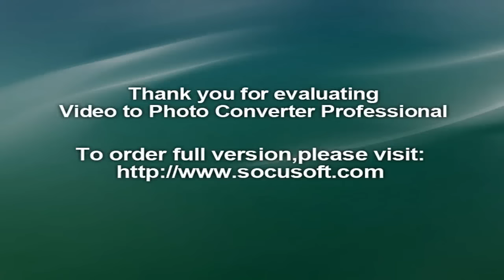LOMA FIRE SPREADS TO OVER 550 ACRES IN SANTA CRUZ MOUNTAINS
Crews are battling a fast-moving fire on top of Loma Prieta in the Santa Cruz Mountains that officials say has burned over 500 acres, with the potential to possible reach 1,000 acres. It is at zero percent containment.

Cal Fire Assistant Chief Michael Borelli says the fire broke out at 2:45 p.m. in the area of Loma Prieta and Loma Chiquita roads off of Summit Road. The area is north of the border between Santa Clara and Santa Cruz
counties, where a large plume of smoke could be seen for miles.According to Matt Streck with Cal Fire, it began as a structure fire and has destroyed one other structure. He adds that given the location, on top of a mountain ridge, the winds may push in the fire in many directions, which adds to the rapid growth of the fire. The drought conditions are also another factor in the fueling the flames.
There are no reports of injuries at this time, but Borelli says evacuation orders have been issued for people in about 300 structures near the fire on Casa Loma Road, Loma Chiquita Road, and Loma Prieta Road. An evacuation center has been set up at Soquel High School for those who need a place to stay.